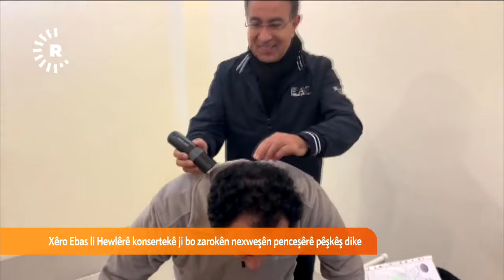Hunermend Xêro Abbas konserekê ji bo zarokên penceşêrê dide